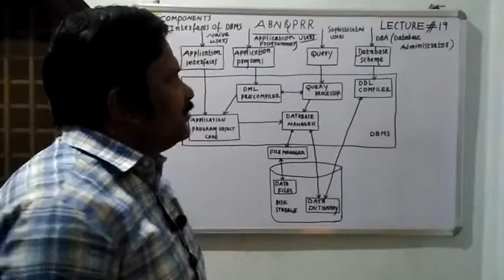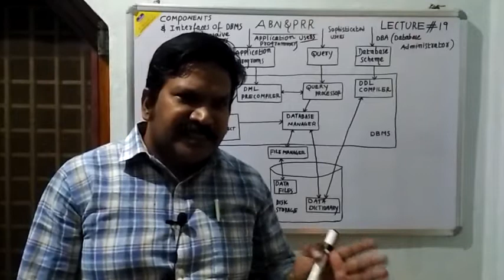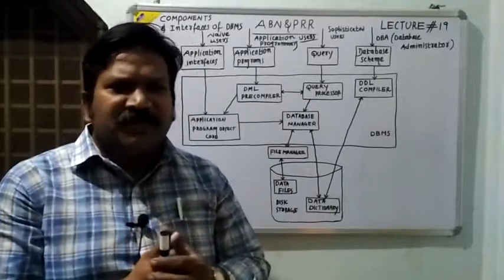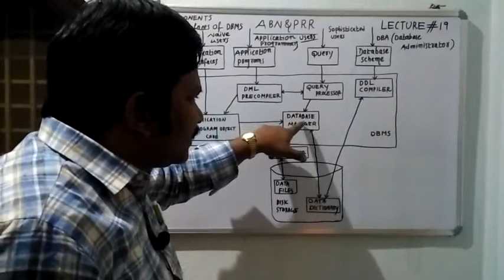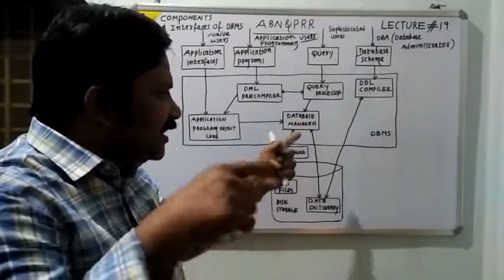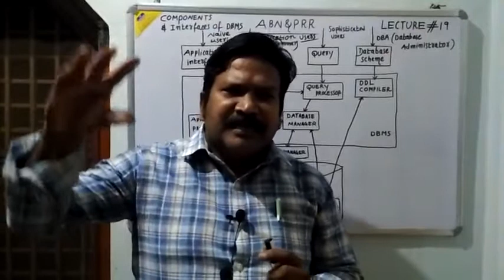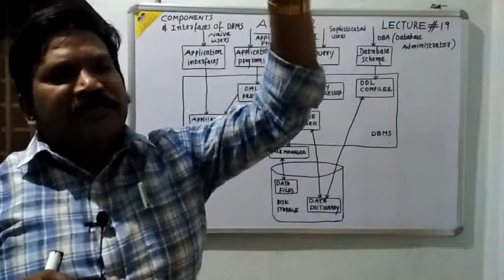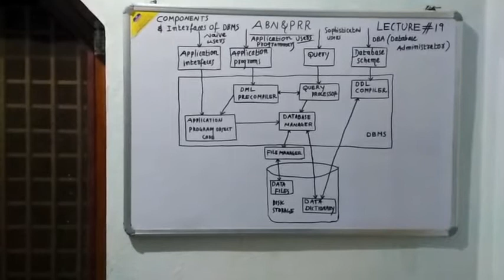CS DBMS Paper 5A Lecture#19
Components & Interfaces of DBMS, Internal organization of DBMS & Overall System Structure of DBMS